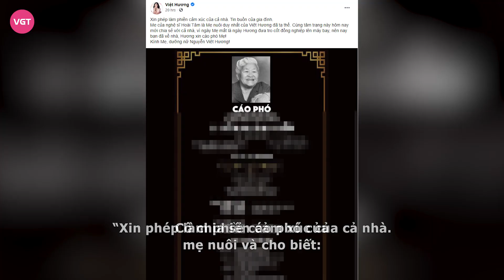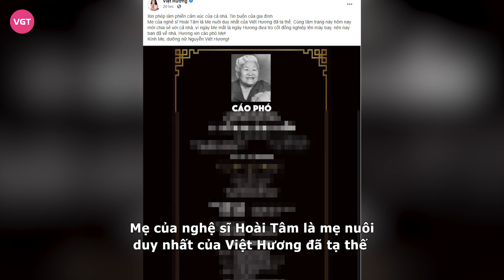Việt Hương thăm mộ Chí Tài, tiết lộ lý do phải đích thân hộ tống tro cốt Phi Nhung sang Mỹ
Giữa thời điểm dịch bệnh căng thẳng, di chuyển rất khó khăn và vất vả nhưng vợ chồng NS Việt Hương – Hoài Phương gây xúc động khi đồng hành cùng cố ca sĩ Phi Nhung trên chuyến bay đặt biệt. Tuy nhiên, nhiều người không khỏi thắc mắc nguyên nhân gì khiến NS Việt Hương không chọn cách gửi hũ tro cốt cố ca sĩ Phi Nhung về Mỹ mà phải đích thân “hộ tống” trên hành trình dài 30 tiếng?

Mới đây trên trang cá nhân vào, nghệ sĩ Việt Hương đã livestream khoảnh khắc cô cùng ông xã và Phương Loan - vợ Chí Tài tới thăm mộ cố nghệ sĩ tại Mỹ. Trong livestream, vợ chồng Việt Hương mang theo một chậu hoa cúc để bên mộ Chí Tài. Đứng trước mộ cố nghệ sĩ Chí Tài, Việt Hương thấy mừng khi thấy mộ người anh thân thiết được đặt tại một nghĩa trang rộng rãi và sạch sẽ. "Em là người lo tới quần áo cho anh rồi đem anh ra sân bay. Khi mà anh đi về một mình thì em nghĩ anh là đàn ông cho nên là anh sẽ đi được", Việt Hương chia sẻ trước mộ cố nghệ sĩ Chí Tài.